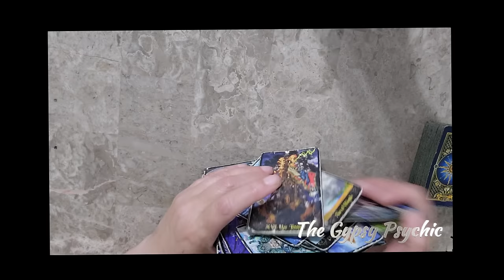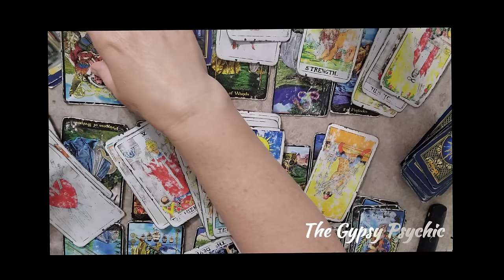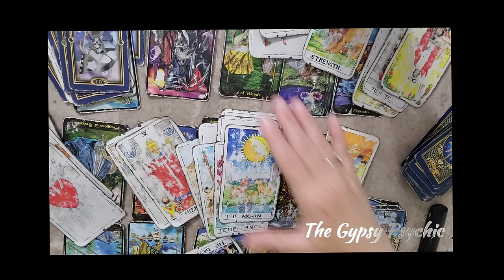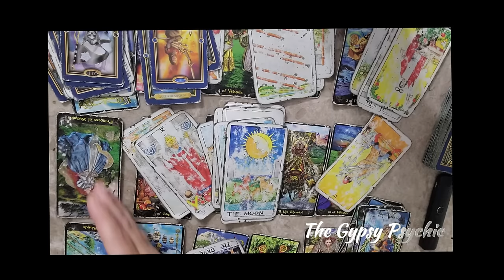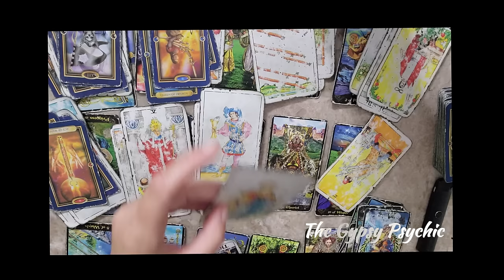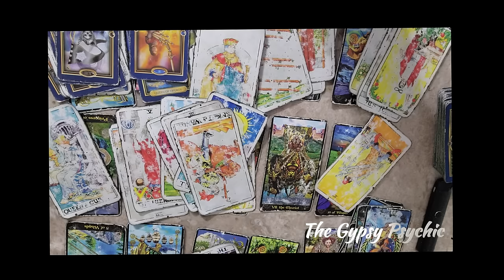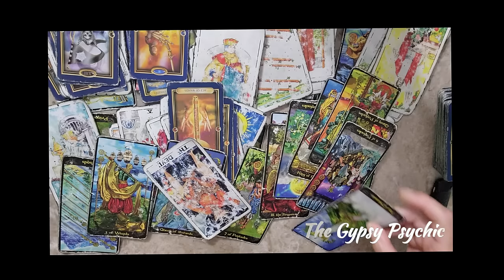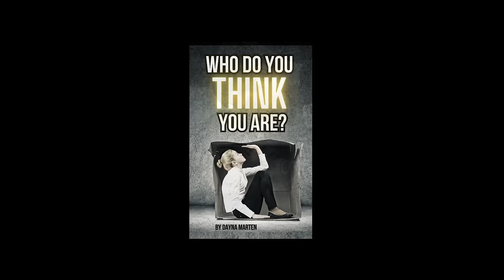TAURUS - ON TO THE NEXT JOURNEY OF YOUR SOUL!